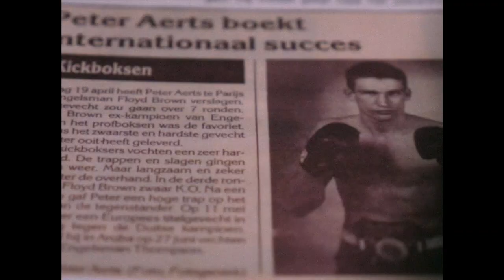Peter Aerts highlight by Hammushi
Een highlight van levende legende Peter Aerts gemaakt door Hammushi.

Over Veronica Fight
Welkom op het officiële YouTube-kanaal van Veronica Fight! Hier zie je de allerbeste actie en exclusieve clips van de UFC & GLORY Kickboxing!